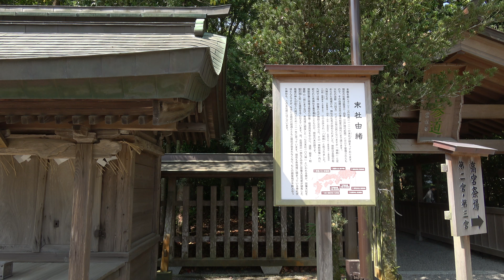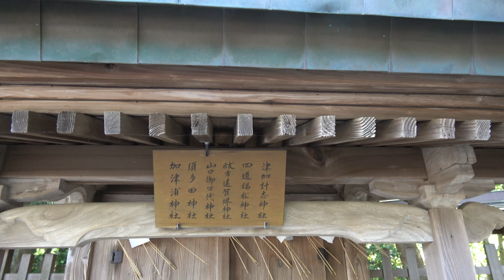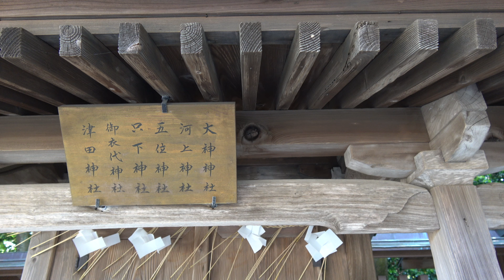宗像大社 本殿の周りの摂社